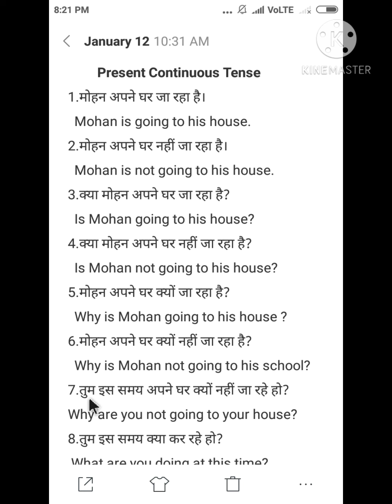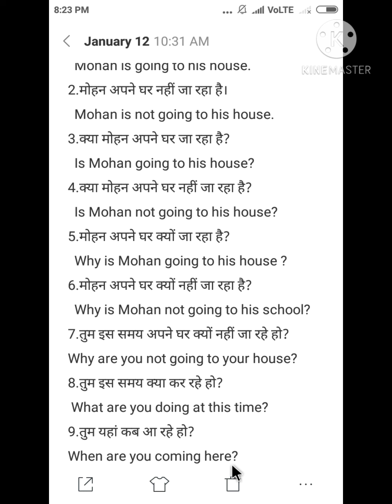Present Continuous Tense By Mohd Alam